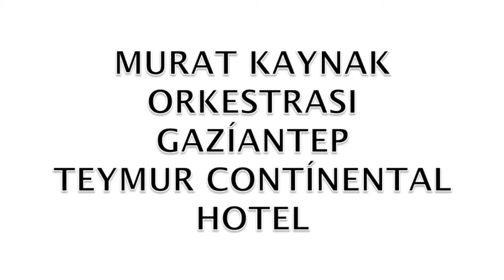TEYMUR CONTINENTAL HOTEL GAZİANTEP/MURAT KAYNAK ORKESTRASI